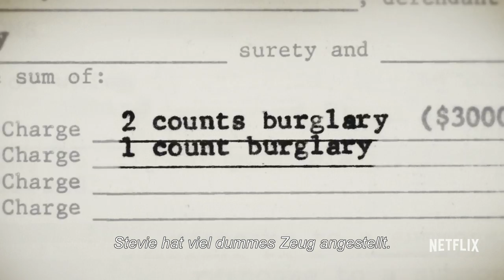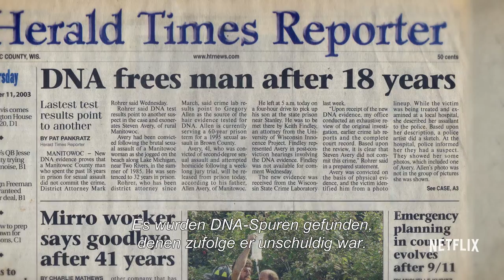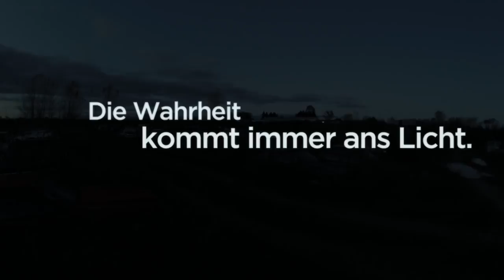Making A Murderer - Haupt-Trailer – Netflix - Deutsch [HD]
Er saß 18 Jahre lang unschuldig im Gefängnis. Nun steht er erneut vor Gericht und soll für immer hinter Gitter.